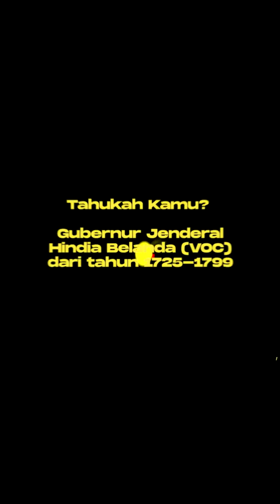Tahukah Kamu? Gubernur Jenderal Hindia Belanda (VOC) dari tahun 1725-1799